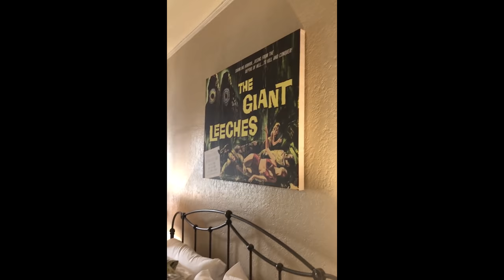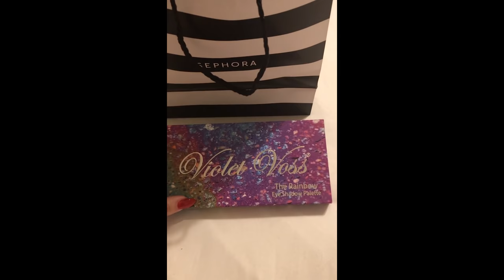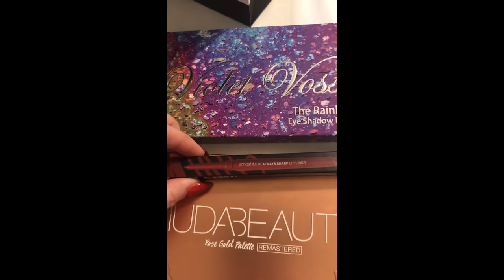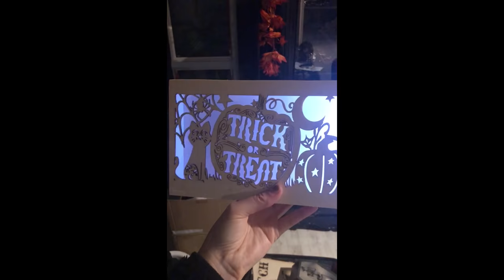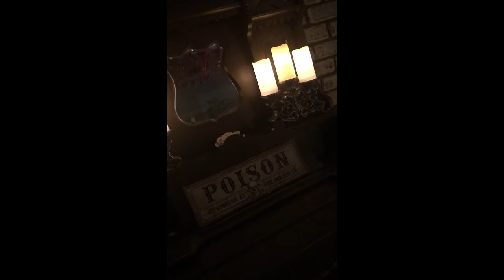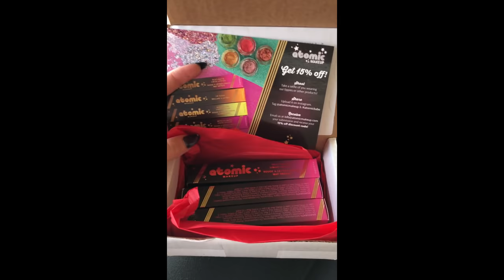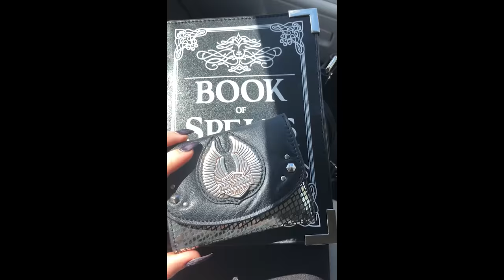*Insta Stories* September 2018 | MY TIME IN LOS ANGELES: IVF, Sephora + More | Avelina De Moray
||| CLICK HERE for more links, info & fun stuff! |||

Welcome to the first video of my new monthly video series. INSTA STORIES.

Basically, this is a compilation of my life over the last month, and will have a very different feel to my usual videos. These are of a more personal nature, and include my children, as well as what i post daily on Instagram stories.

I hope these videos make you smile and help you get to know me a little more!
Please comment if you enjoyed it!

Avelina De Moray
West Tamworth
New South Wales
Australia, 2340

I am also the singer of Goth band AS ANGELS BLEED